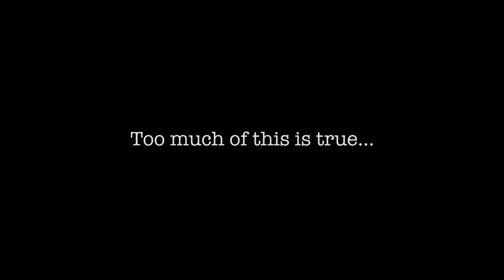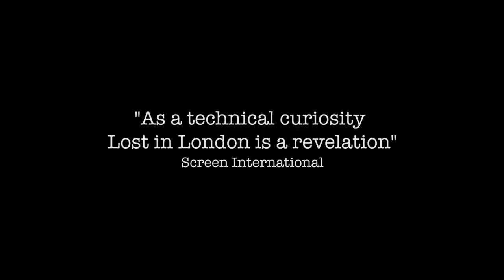Lost In London - Official Trailer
Opening at Picturehouse Central on 1 May. Select cinemas on 5 May

Director: Woody Harrelson. Starring: Woody Harrelson, Owen Wilson, Willie Nelson. UK 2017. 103 mins.

Back in January, screen icon Woody Harrelson (Natural Born Killers, White Men Can't Jump) directed and starred in an unprecedented live feature-film event: a movie made on the fly, shot in real time in Central London in a single take and broadcast live to cinemas across the world.

A comic re-staging of one crazy night in Soho in 2002, Lost In London follows Harrelson, playing himself, as he struggles to get home to his family after a scandal threatens to ruin his marriage. Run-ins with royalty, friends and the law all seem to conspire to keep him from succeeding. Funny, charming and finally quite moving, Woody's film ultimately proves much more than a dazzling technical exercise.